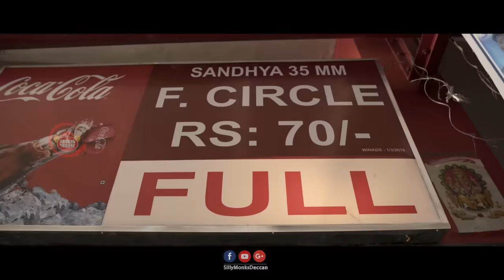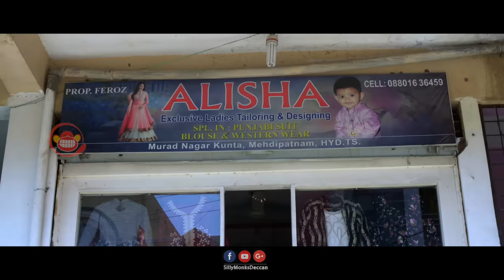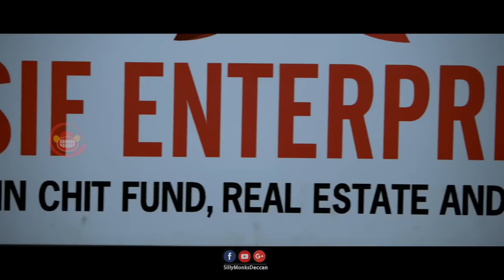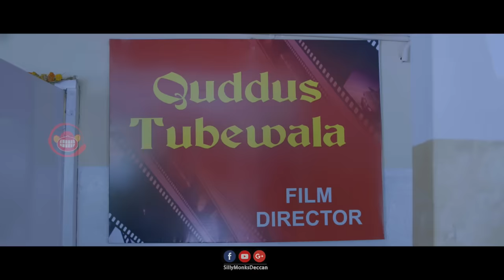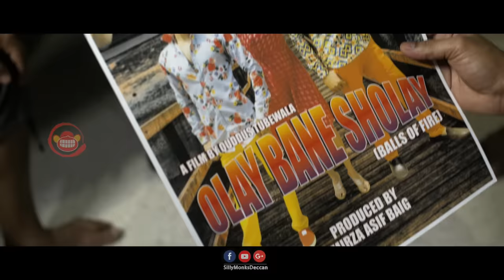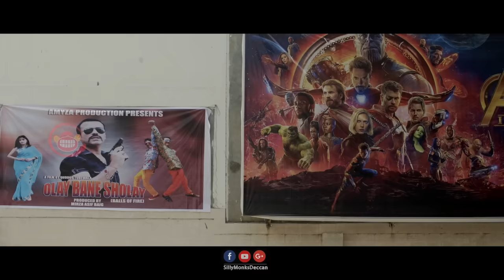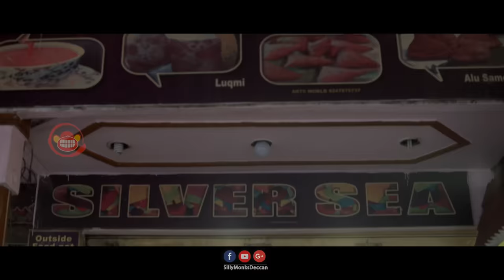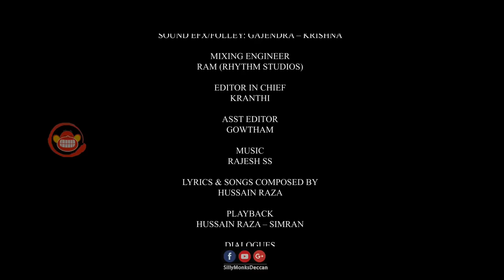Colour Photo Hyderabadi Full Comedy Movie HD | Gullu Dada, Aziz Naser, Shehbaaz Khan | Silly Monks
Watch Colour Photo Hyderabadi Full Comedy Movie.

Starring: Gullu Dada, Aziz Naser, Shehbaaz Khan
Editor: Kranthi
Lyrics & Songs: Hussain Raza
DOP: Md. Rafi
Co-Producer: Adnan Sajid Khan
Producer: Syed Yazdan Hussain
Writer & Director: Aziz Naser